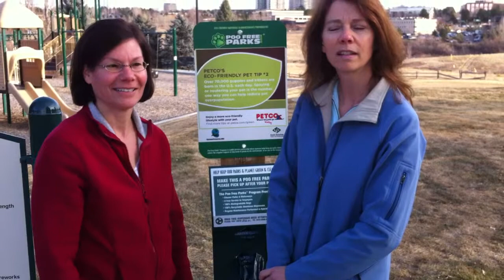Poo Free Parks - Video Testimonial 1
Residents in Centennial, CO share their opinion of the Poo Free Parks program.